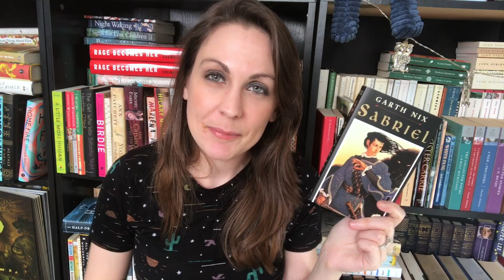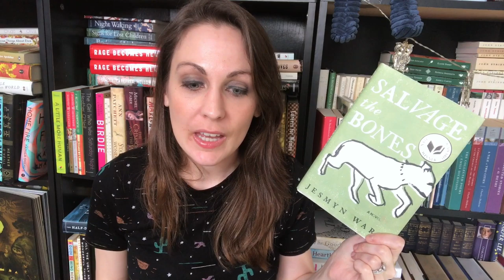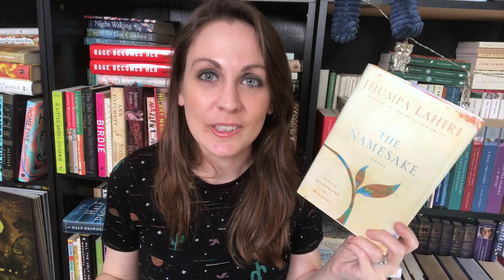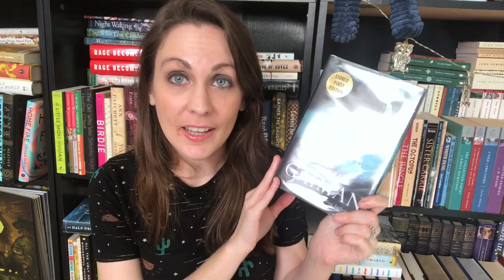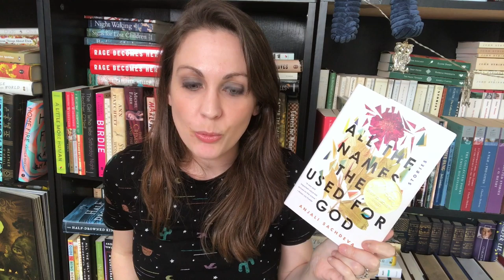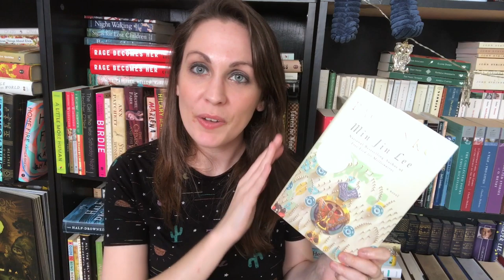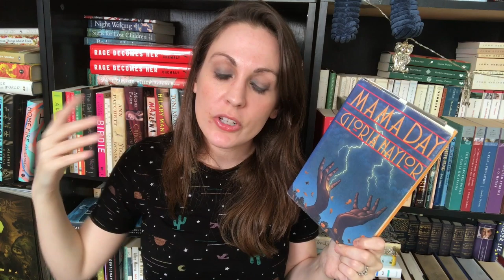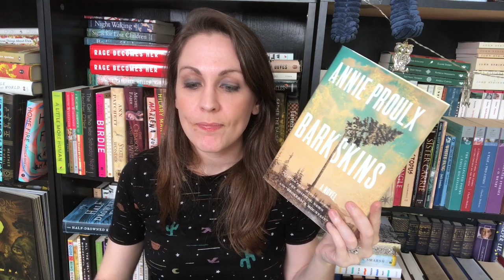Guess My Favorite Books! | 2019 | Kendra Winchester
BOOKS MENTIONED

The Ocean at the End of the Lane by Neil Gaiman